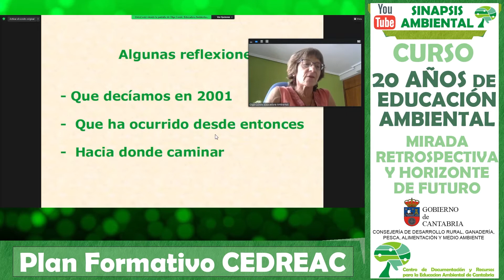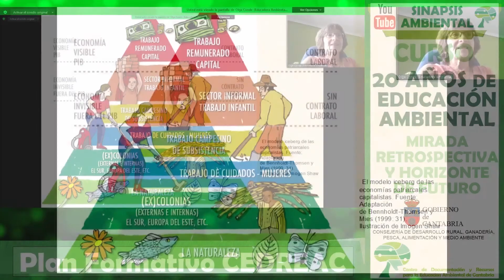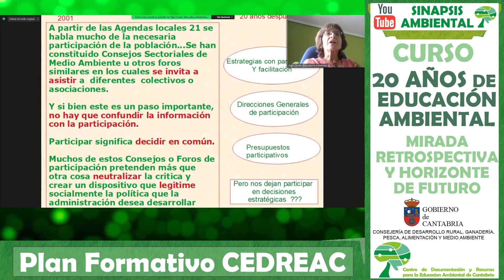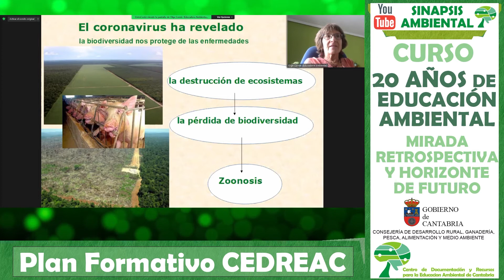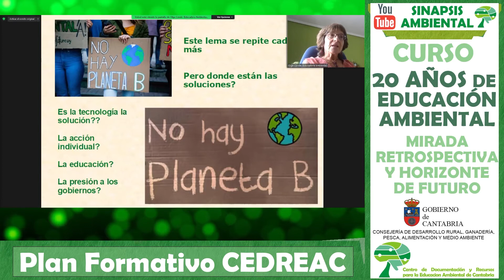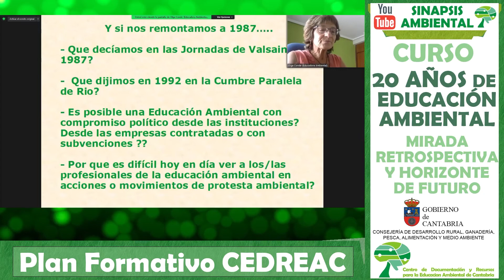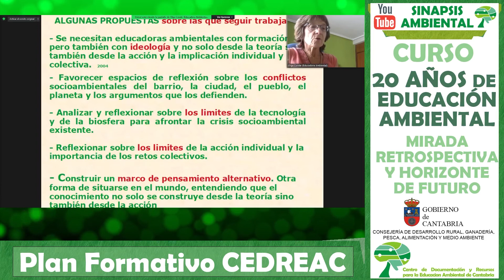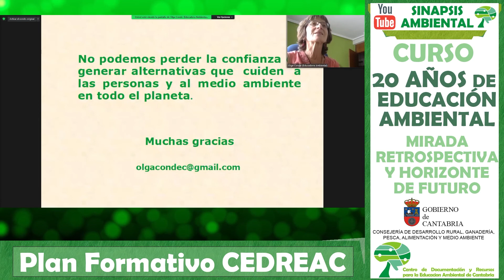Olga Conde. CURSO 20 AÑOS DE EDUCACIÓN AMBIENTAL (16 de 30).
Desde la publicación en 1999 del Libro Blanco de la Educación Ambiental en España, se llevaron a cabo en muchas CCAA procesos de participación, reflexión y consenso para la elaboración de estrategias regionales de Educación Ambiental que determinarían, a partir del conocimiento y el diagnóstico de la situación existente entonces, los objetivos y las líneas de actuación para aquel presente y su futuro.

En Cantabria, el punto de partida fueron las Jornadas de Educación Ambiental celebradas en El Astillero en diciembre de 2001. Sirvieron de punto de encuentro de experiencias, reflexiones y debates entre más de cien personas ligadas a la Educación Ambiental en la región desde distintos sectores. Fruto del trabajo de estas jornadas se elaboró un documento que recogía el diagnóstico de la educación ambiental en la región, publicado por la Consejería de Medio Ambiente en el año 2004, culminando el proceso con el Acuerdo del Consejo de Gobierno de 22 de junio de 2006 por el que se aprueba la Estrategia Cántabra de Educación Ambiental.

En 2021 se cumplen 20 años de la celebración de las primeras Jornadas de Educación Ambiental en Cantabria. Puede ser un buen momento para pararnos y volver a escuchar a personas que intervinieron en aquellas jornadas para descubrir el poso de la experiencia y compartir éxitos y fracasos. También para escuchar a otras personas que, no habiendo participado en aquel momento, trabajan hoy con proyectos que tienen la Educación Ambiental en el foco de su acción diaria y que pretenden ser una muestra variada de distintas acciones que se desarrollan en España.

En esta sesión Olga Conde nos habla de cómo veía la Educación Ambiental hace 20 años y cómo la ve hoy, haciendo un repaso a su dilatada experiencia profesional.

Mail: cedreac [arroba] cantabria.es